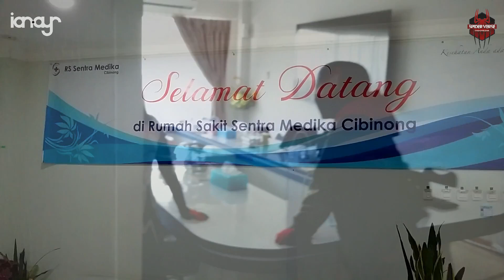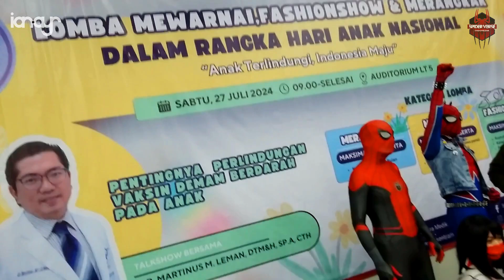[ CHARITY ] SVI Spider-Verse Indonesia - RS Sentra Medika Hospital Cibinong A, Rumah Sakit Bogor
In Frame :
SVI ( Spider-Verse Indonesia )